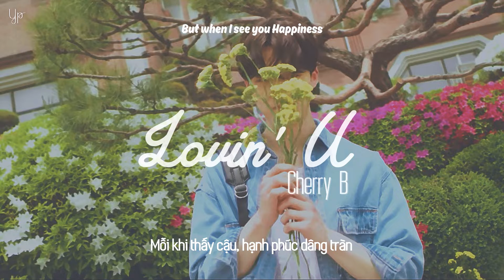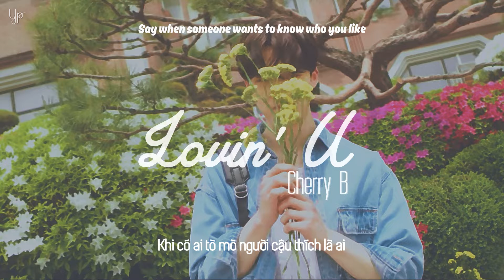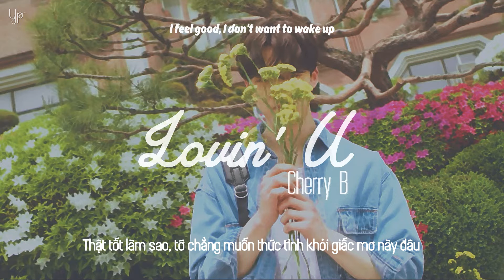Vietsub/Engsub • Lovin’ U • Cherry B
※ Eng: 1theK
※ Programs: Proshow Producer, Aegisub, Photoshop CS6